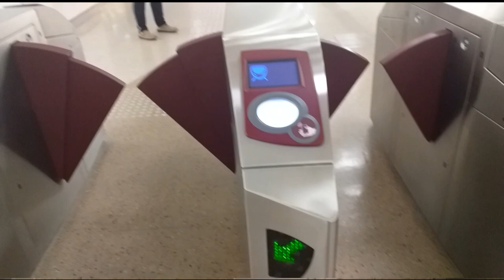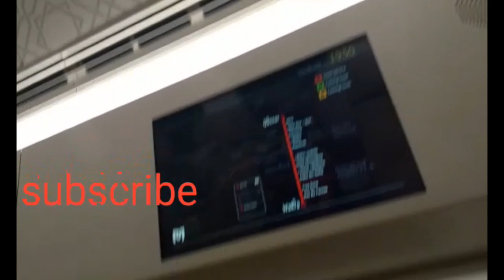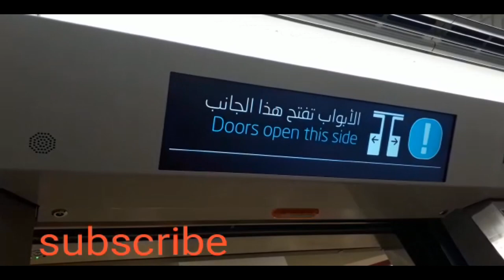metro train video